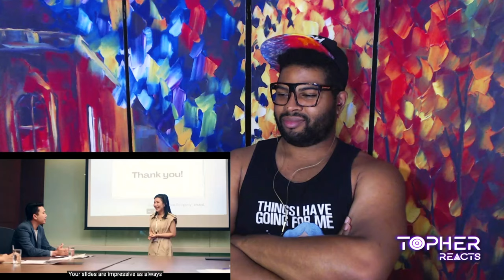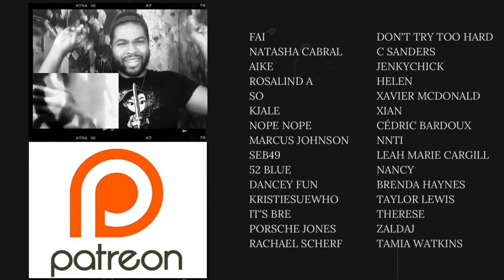This Company Still Hiring? 👀 | “Step By Step” Trailer | REACTION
This cast is too damn fine to be trusted 🇹🇭🏳️‍🌈💛🖤👬🏽